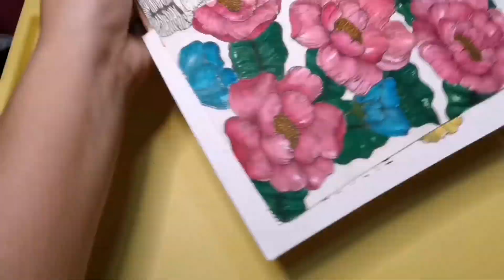Self-help journal : Coloring my peonies spread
Hi guys! I've already finished my new spread  in my self-help journal.  Enjoy! ❤️✨

Credits to:
Lukrembo
Musician: @iksonofficial
Musician: @iksonofficial